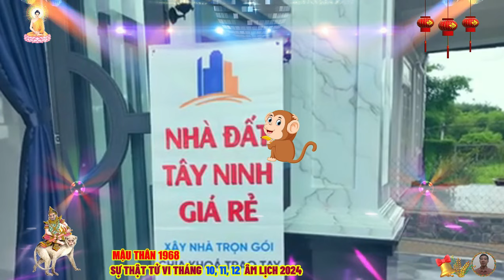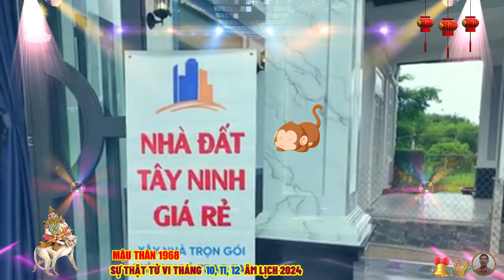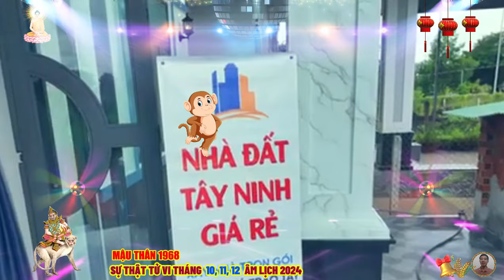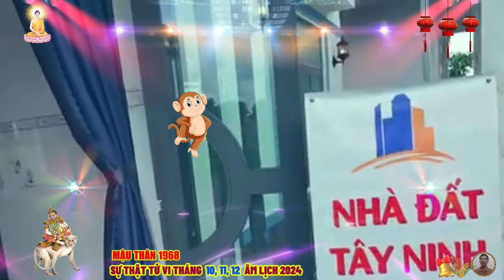🔴 Chấn động, Sự thật Tử vi Tháng 10 ,11, 12 âm lịch- MẬU THÂN 1968 THẦN TÀI BÁO MỘNG CỰC GIÀU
trong 3 tháng cuối năm 2024 sẽ là thời điểm để mậu thân gặt hái thành công lớn hơn trong công việc, mậu thân sẽ có nhiều cơ hội kết nối với những người bạn mới và được giới thiệu cho những cơ hội việc làm tốt, những người theo đuổi sự nghiệp sẽ khẳng định được vị thế của mình, trong khi những người trẻ tuổi sẽ tìm ra con đường phát triển bản thân, tuy vẫn có những khó khăn, nhưng cuối cùng mậu thân sẽ đạt được thành quả như mong đợi.
 tài chính trong 3 tháng cuối năm 2024 hứa hẹn nhiều cơ hội tăng thu nhập, thành tích tốt trong công việc sẽ giúp mậu thân nhận được khoản hoa hồng và thưởng lớn, đối với những người kinh doanh, đây là thời điểm thích hợp để mở rộng quy mô và thu được lợi nhuận cao, ngoài ra, một số người còn có thể gặt hái may mắn từ các trò chơi hoặc đầu tư.